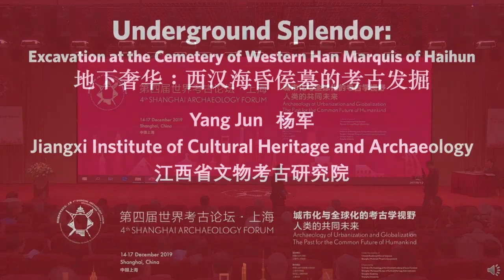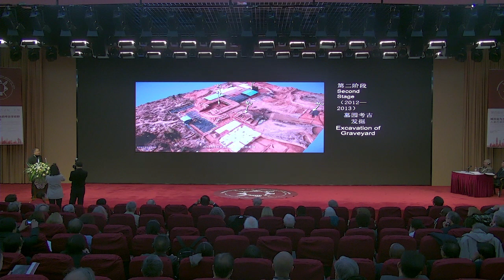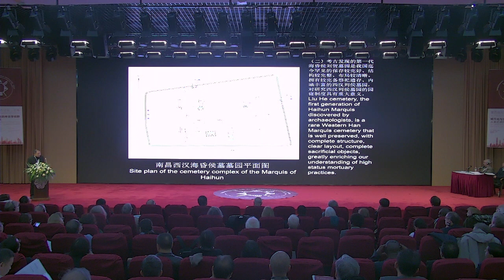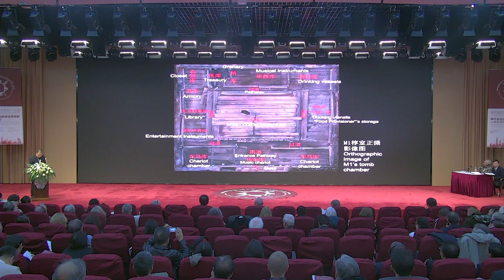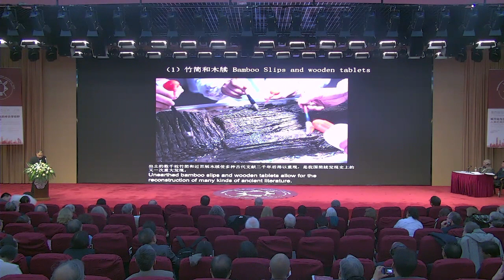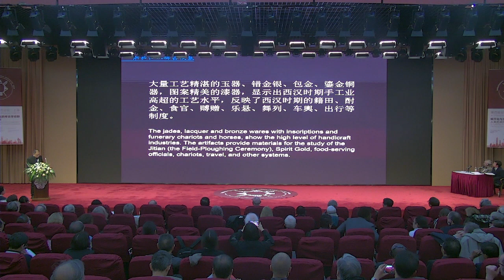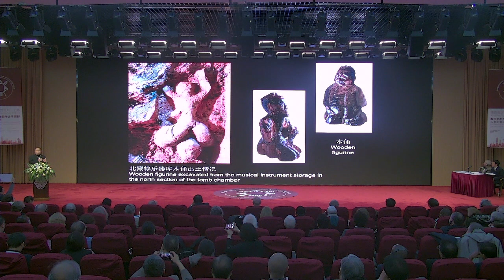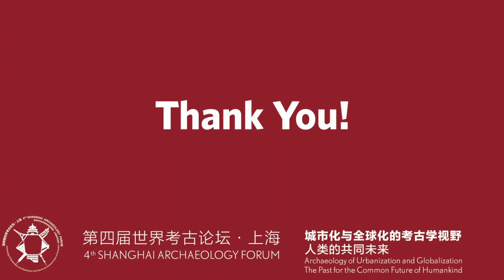2019SAF Awards Presentation - Yang Jun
Underground Splendor: Excavation at the Cemetery of Western Han Marquis of Haihun
地下奢华：西汉海昏侯墓的考古发掘
Yang Jun 杨军
(Jiangxi Institute of Cultural Heritage and Archaeology 江西省文物考古研究院)

本视频由随锐科技集团股份有限公司提供与赞助